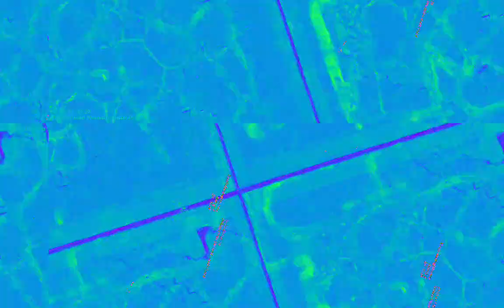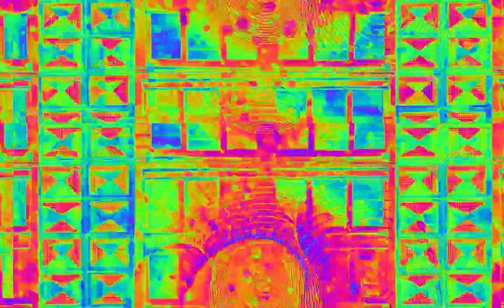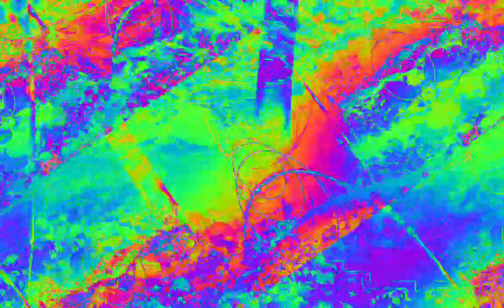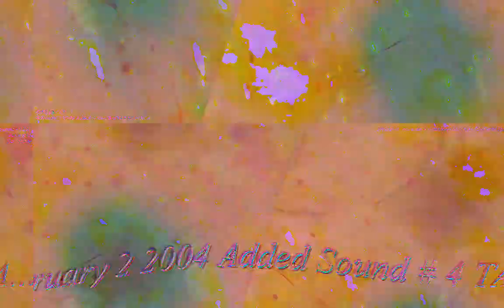[EPILEPSY WARNING] Movie 23 02 08 13h32m23s